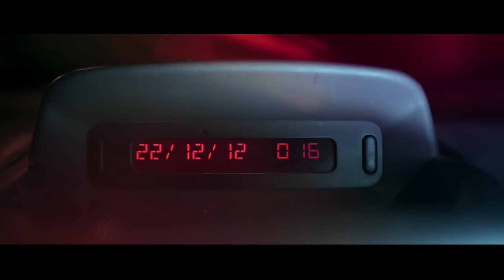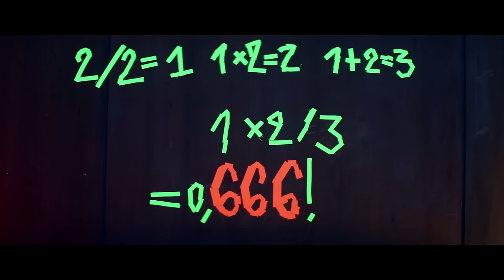School is Cool - The World Is Gonna End Tonight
Single from our first album: Entropology (2011)

Credits:
Director - Jonas Govaerts
Executive Producer - Eurydice Gysel
Producer  - Nele Carlier
Assistant Director - Wim Bonte
Assistant Director - Eva Cools

DOP  -  Nicolas Karakatsanis
Focuspuller - Kristof Meert
Clapper/Loader - Hyun De Grande
Gaffer -  Tim Janssens
Electro -  Dieuwert Vandekerckhove
Key Grip -  Bo Molderez
Grip  -  Kenneth Mercken
Styliste  - Margerita Sanders
Make Up -  Saskia Verreycken
Art Director - Geert Paredis
Art Assistant - Joris Van Laere
Art Assistant - Dorien Schetz
Art Assistant - Mathias Schetz
Art Assistant - Vincent Janssens
Location Manager - Wim Geudens
Allround Assistant - Erik De Cnodder
Idea - Eva Cools

Montage  - Maarten Janssen
SFX  -  Isaac Gozin & Joris Vanden Berk
Grading  - Olivier Ogneux

Volgeling - Kevin Trappeniers
Blondine - Elke Shari Van Den Broeck
Cultleider - David Ram
Barman -  Andreas Perschewski

Thanks to
Eye-Lite, Spots, CQN, café Lastig Portret, café De Kroon & all the lovely extras